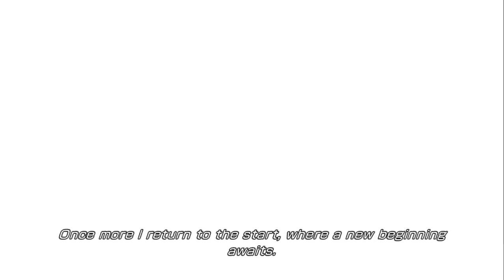Lightning Returns Final Fantasy XIII 15